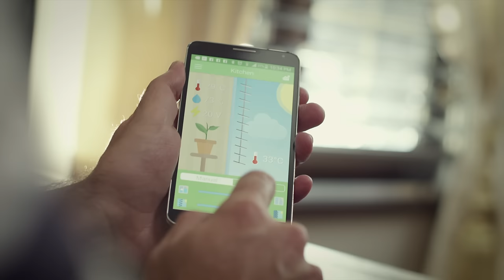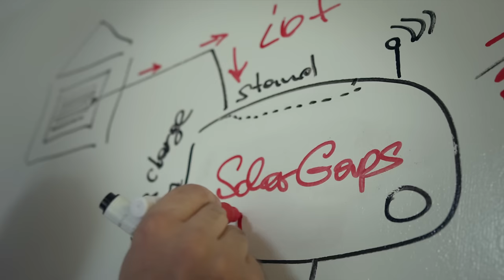SolarGaps Smart Blinds with built-in solar panels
SolarGaps smart blinds are the first blinds that automatically track the sun and generate electricity from its energy while keeping your apartment or office cool. Installed on the outside of the building, our blinds will not only lower your power bills but also provide active shading to reduce air conditioning usage and consequently, reduce your carbon footprint.